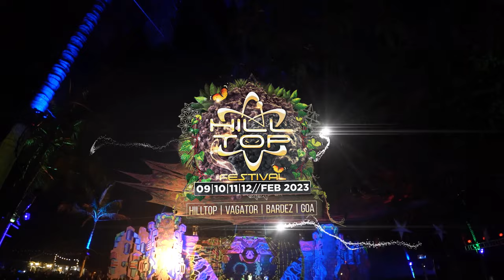HILLTOP FESTIVAL 2023 OFFICIAL AFTER MOVIE BY HEN VASHDI